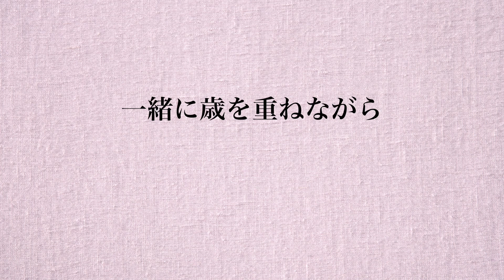うさぎがシニア期に入った時に見せる行動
☆動画内容☆
元気に長生きしてもらいたいですよね🐰

●使用音楽♬
DOVA-SYNDROME